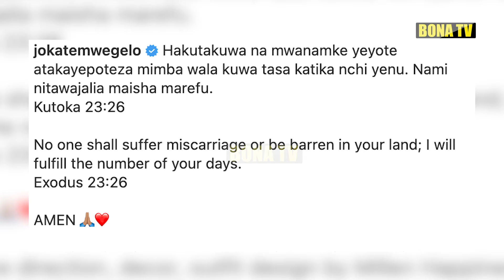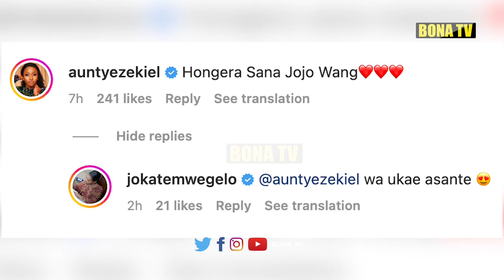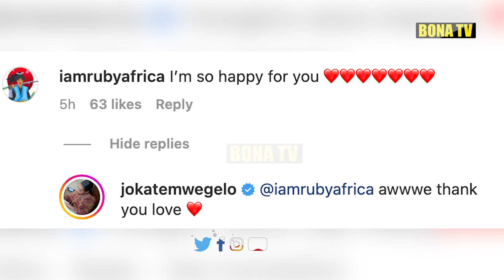UJAUZITO WA JOKATE MWEGELO/MASTAA WATOA YA MOYONI